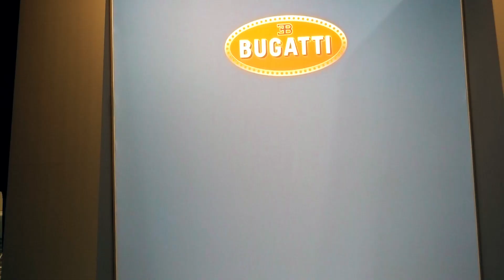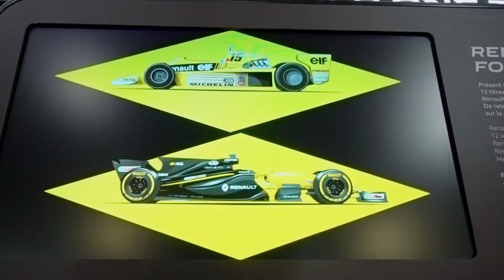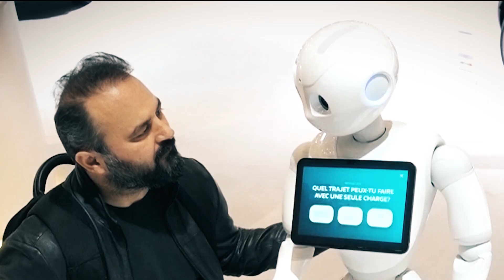Fuarda FERRARİ'yi Çizdim / Brüksel Motor Fuarı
Durmuş'un Rotası, bu yıl 96.sı düzenlenen Brüksel Motor Show 2018'deydi. Süper lüks otomobillerin mekanında Durmuş Ünal  Ferrari standında Ferrari'yi çizdi.